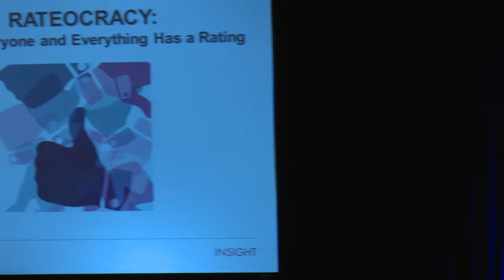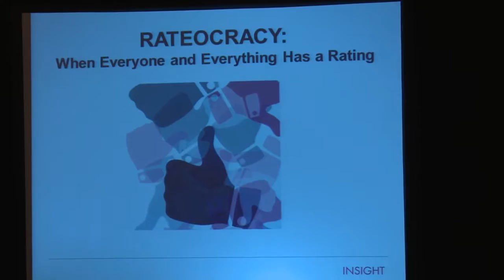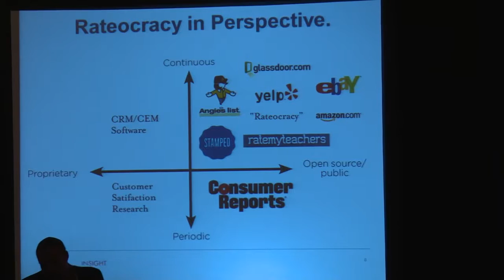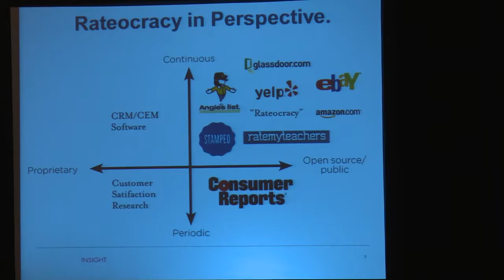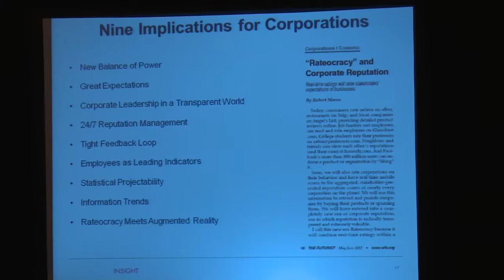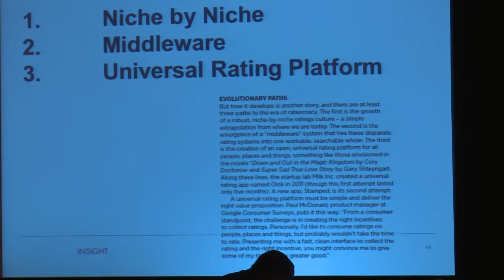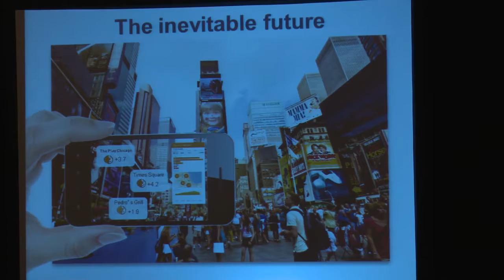IIeX NA 2015: The Coming Rateocracy by Bob Moran (Brunswick Group)